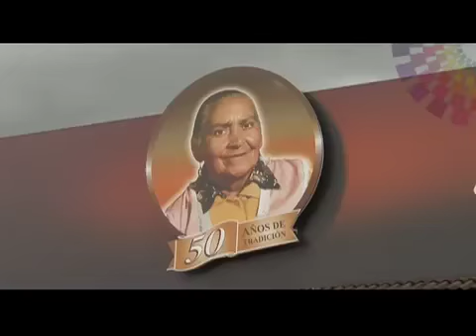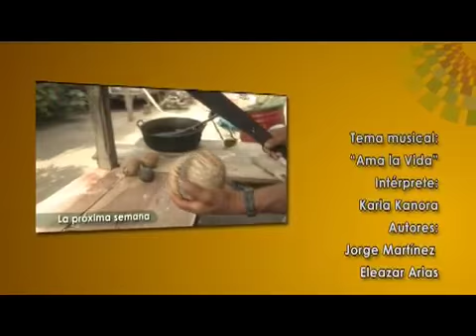AMA LA VIDA TV - Ecuador- Programa 16 (3/3)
En este capítulo recorreremos el Puyo (Pastaza) disfrutando de la gran cantidad de fauna exótica que habita en la provincia. Además degustaremos del famoso ceviche volquetero de la provincia de las orquídeas. En la parroquia San Rafael de la laguna (Imbabura) conoceremos el arte hecho con totora y nos deleitaremos  en Mocha (Tungurahua) con un plato símbolo de la sierra, los cuyes de Doña Maria Diocelina.